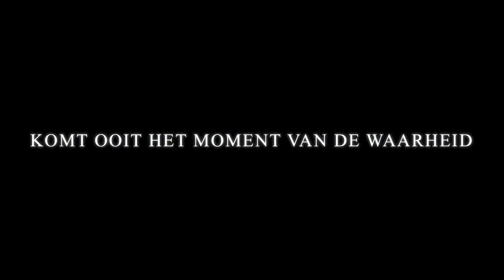DOS F2 Voetbal film II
DOS F2 in actie tijdens voetbaltraining 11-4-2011